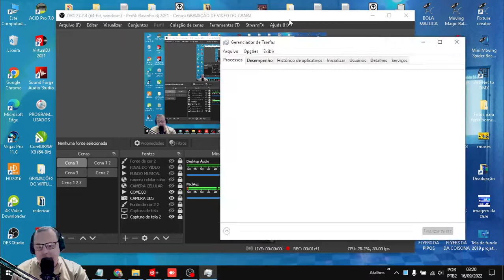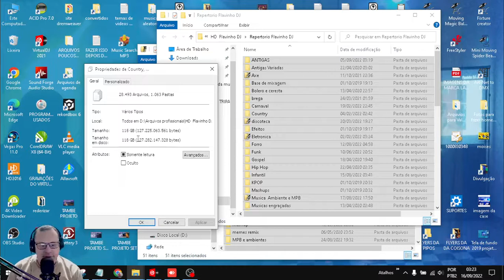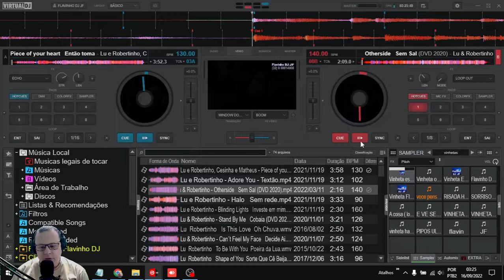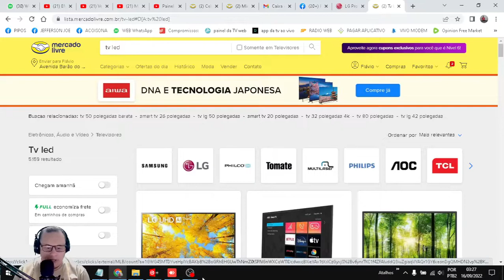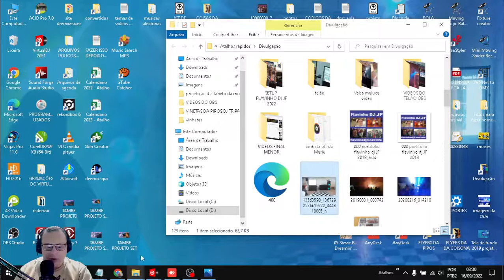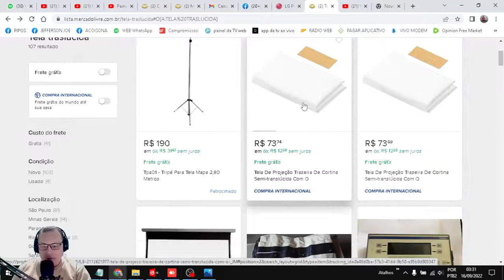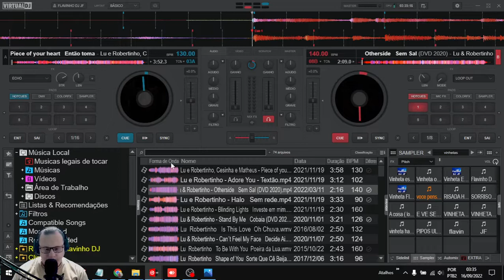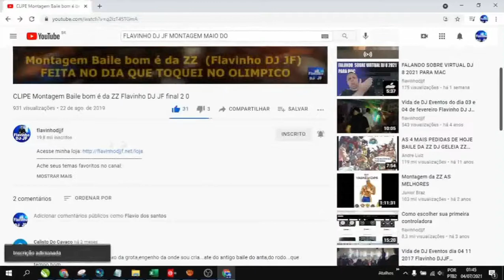TUTORIAL COMPLETO DE COMO TOCA VIDEOS NO VIRTUAL DJ JF SER UM VDJ